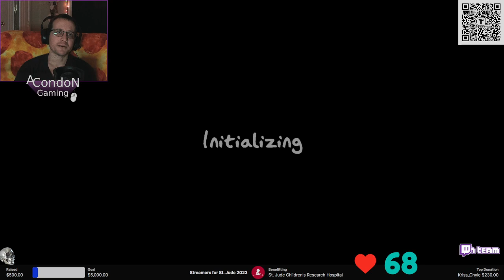Before I get hurt, we must die - Twitch Livestream Phasmophobia Part 113 *V.O.D*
My FACE!  Pre-surgery day.  Case #999 Prestige II - Level 99.  Solo Phasmophobia continues as we blast to Case #999 and try to hit Prestige III.